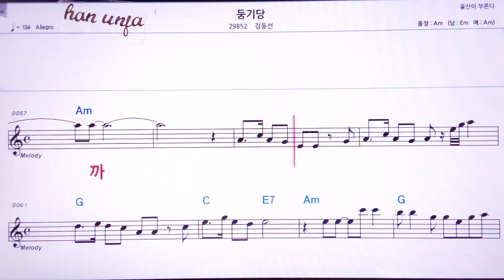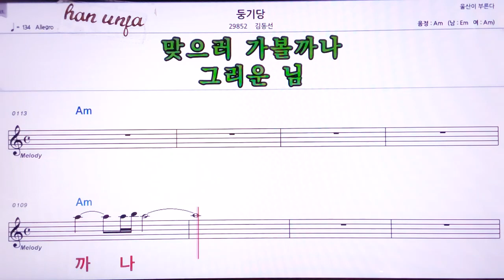💖둥기당/김봉선 👍MR,노래방, 악보, 코드,Karaoke With Sheet Music